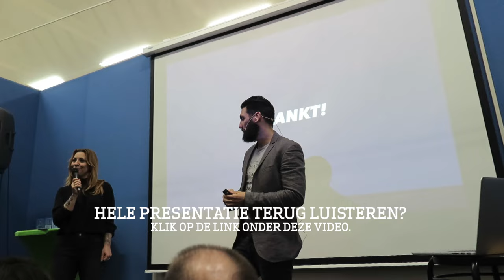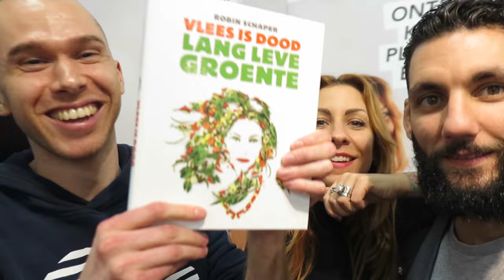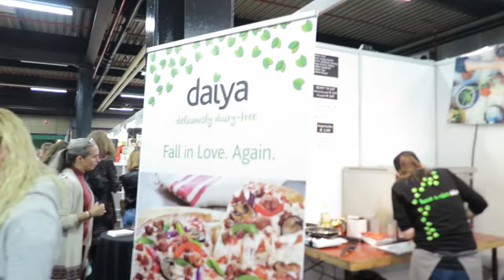Veggieworld 2017 met Marianne Thieme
Bekijk ook: "Fruitarian Challenge VLOG44"

In deze video namen wij een kijkje op VeggieWorld, gaven een presentatie en gingen kort in gesprek met een super spontane Marianne Thieme! Onze dag kon niet meer stuk :) Check it out!